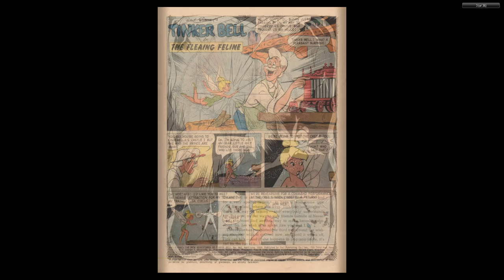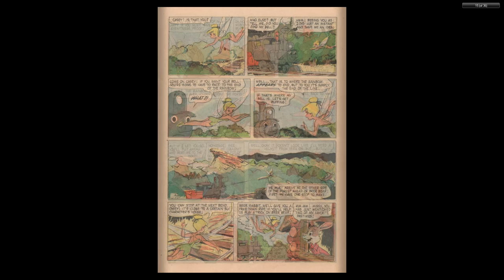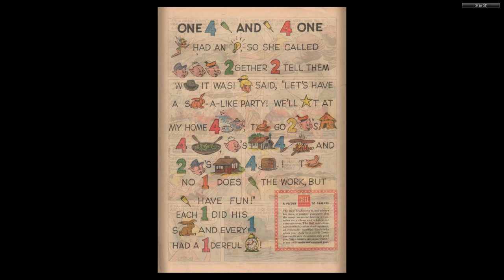DISNEY Dell Four Color Comics #0982 Tinkerbell